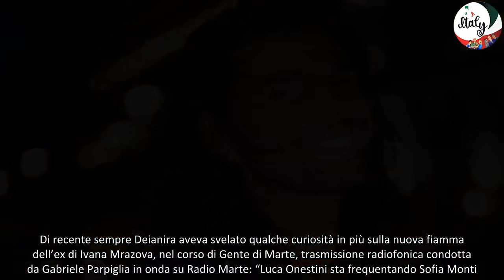Luca Onestini ha ritrovato l’amore chi è la nuova fidanzata Sofia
Luca Onestini di nuovo innamorato: Sofia Monti è la nuova fidanzata del modello ed ex gieffino
Nella vita di Luca Onestini l’amore è tornato a bussare con prepotenza alla porta di casa. Da qualche tempo il modello ed ex concorrente del Grande Fratello, tra i tanti reality vissuti tra Italia e Spagna, avrebbe ritrovato l’amore con la giovane Sofia Monti e a confermare l’indiscrezione ci ha pensato anche l’esperta di gossip Deianira Marzano, che intervenuta in una storia Instagram ha raccolto la segnalazione di una fan: “Ciao Deianira, questa mattina Luca Onestini è partito con Sofia per Alghero dove lui avrà la serata”. E il riferimento va ovviamente alla Monti, che dunque stasera siederà al fianco di Luca in un appuntamento che Onestini ha ricordato ai fan anche in una storia Instagram.